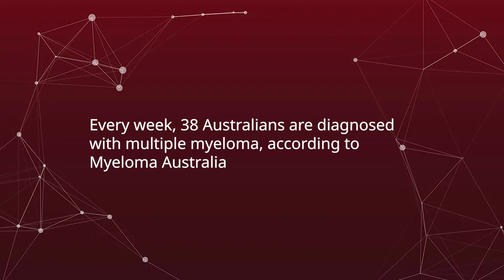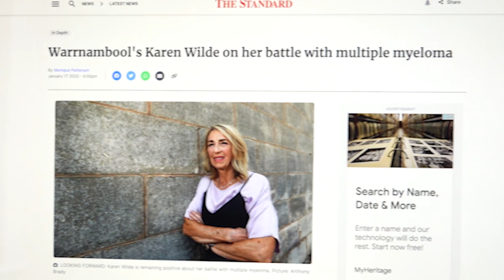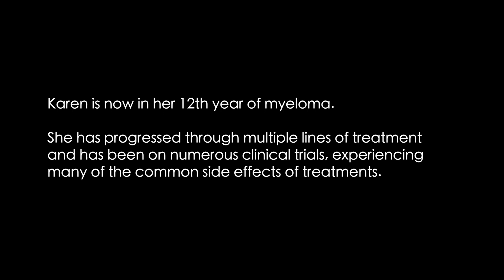Short | Multiple myeloma patient | Karen Wilde’s story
Every week, 38 Australians are diagnosed with myeloma, an incurable type of blood cancer that develops in the bone marrow (Myeloma Australia statistics).
Karen Wilde was diagnosed in 2012 following a routine blood test to investigate why she wasn’t recovering from surgery as anticipated. This is Karen’s story.